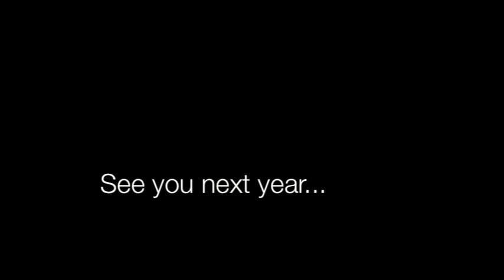Rod Crane Fishing Trip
Fishing in Canada